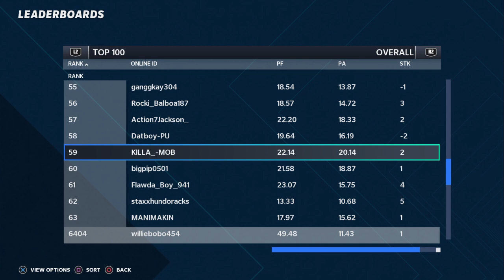Madden NFL 21 beating on top 100 dudes